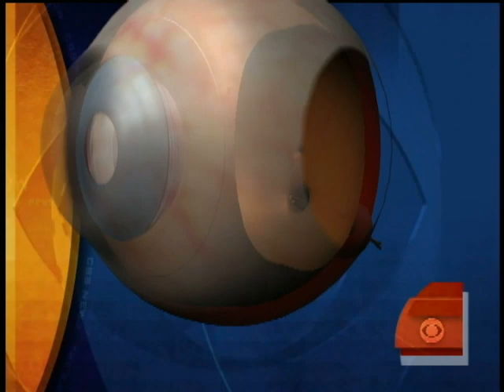Genetic Therapy Restored Boy's Sight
A 9-year-old boy toured New York City for the first time since being cured of blindness thanks to gene therapy.  Harry Smith reports.